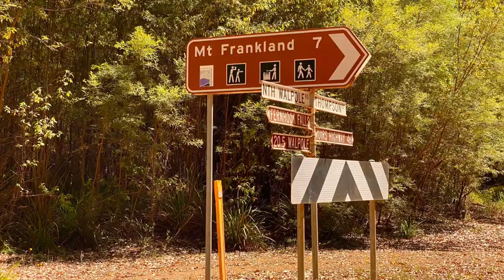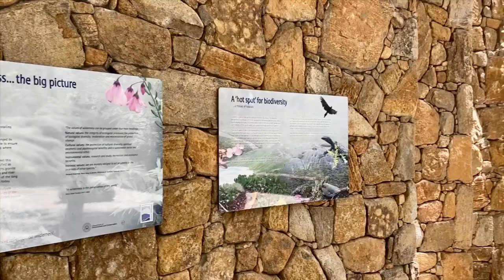Mount Franklin, Denmark, Walpole and Crystal Springs